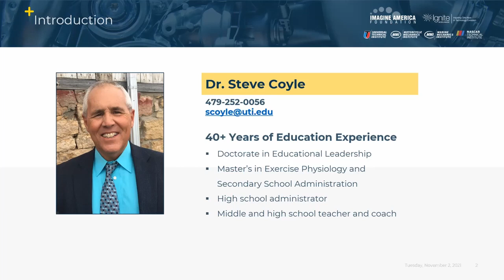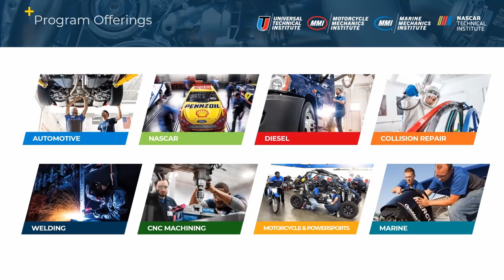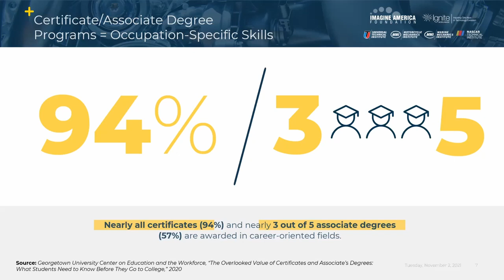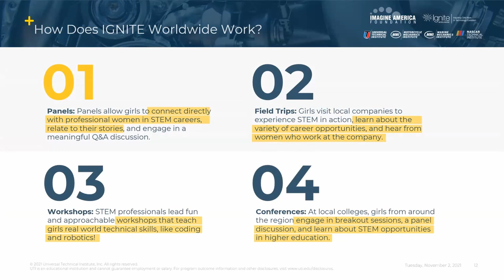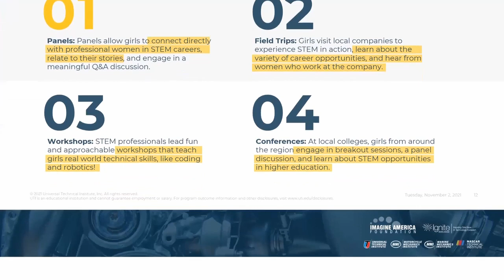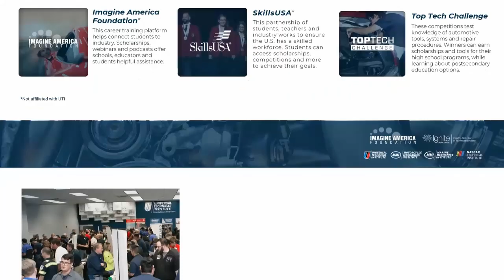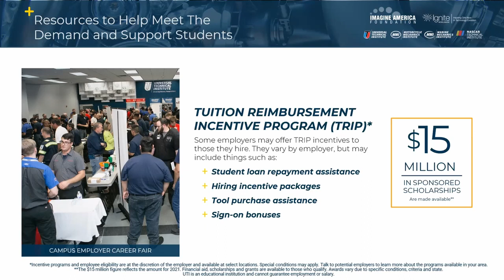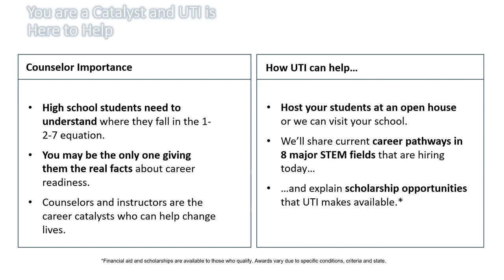The Overlooked Value of Technical School Certificates and Associate Degrees with UTI in Sacramento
On this exposition with Universal Technical Institute we discuss women in STEM careers, the future of STEM careers in the transportation industry, career education, scholarship opportunities and more!